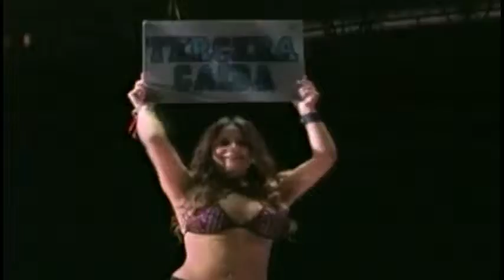Último Dragoncito vs Pequeño Universo Tercera caída CMLL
noticias de ultima hora de hoy en mexico, noticias de ultima hora, noticias de hoy, noticias de mexico, noticias recientes,